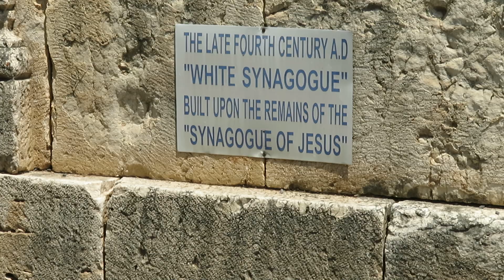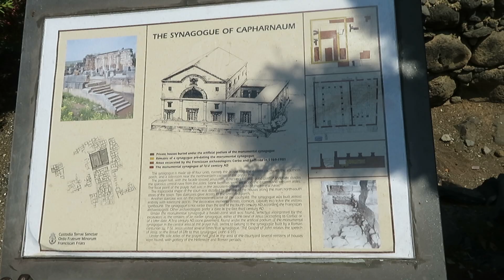Walk With Me - Capernaum, Israel - Steve Martin (#2 of 2)